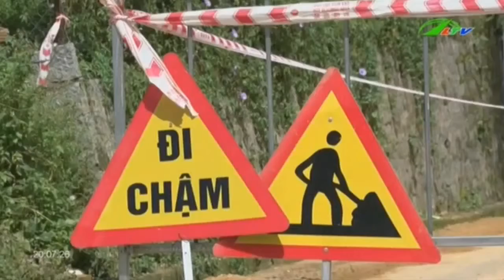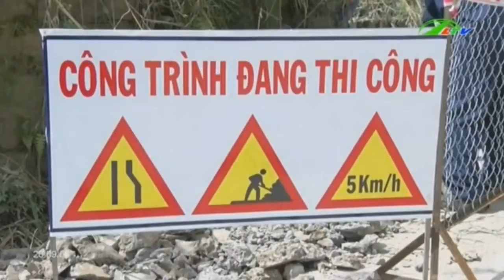Mặt Đường Sau Thi Công Ở Đà Lạt | An Ninh Lâm Đồng TV